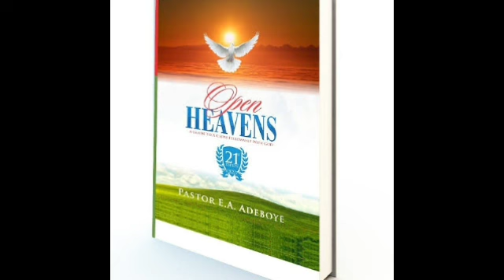Open Heavens Devotional Review For Today July 11th 2021- The Ministry of Care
Open Heavens is a devotional written by Pastor E.A Adeboye the General Overseer of the Redeemed Christian Church of God.